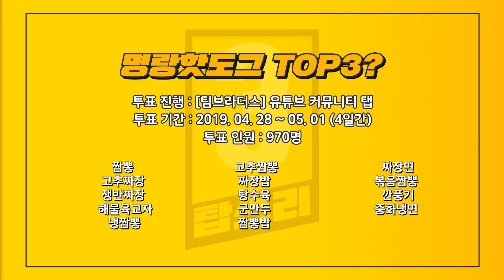짜장면 VS 짬뽕!? 홍콩반점에서 꼭 먹어봐야할 메뉴 TOP3 리뷰 [탑쓰리]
짜장면 짬뽕이 고민되는 날 여러분은 어떻게 하시나요?
오늘의 탑쓰리는 바로 종원이형님의 홍콩반점!
사실 여기는 짜장면 짬뽕보다 더 유명한게 있다고 하죠?

▶팀브라더스 [탑쓰리] 투표 :
     매주 수요일, 일요일 유튜브 커뮤니티 탭 공지